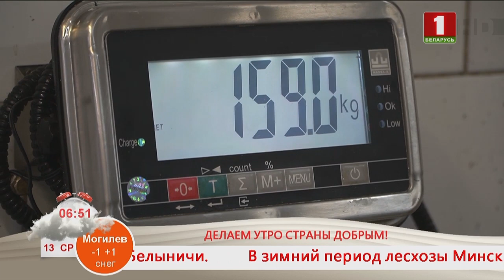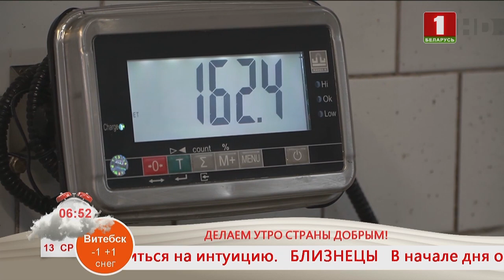Добрай раніцы, Беларусь. Утренние профессии. Людмила Анюкова - Машинист сбивальных машин